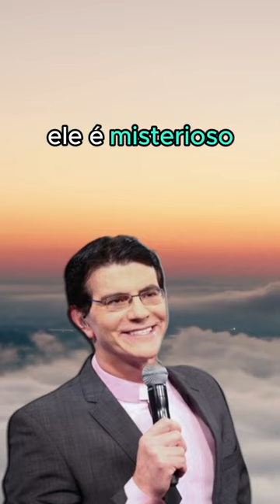Padre Reginaldo Manzotti - 28.11.23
** AVISO IMPORTANTE **